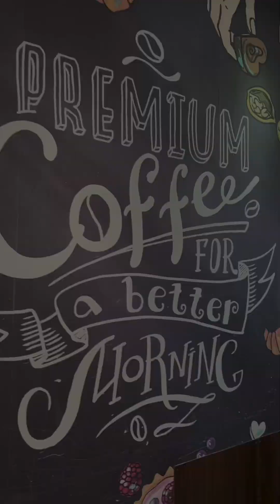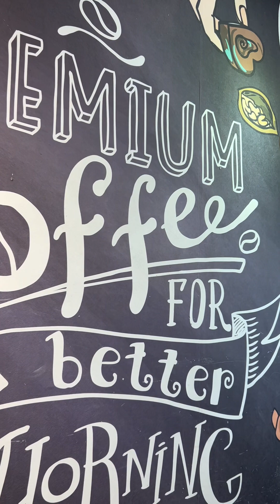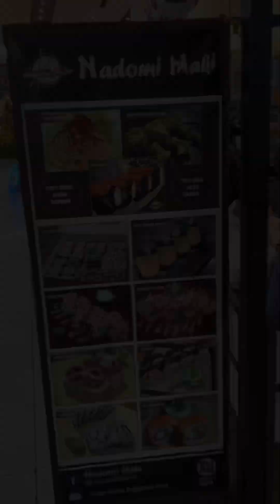Food Crawl at SM City Rosario, Cavite